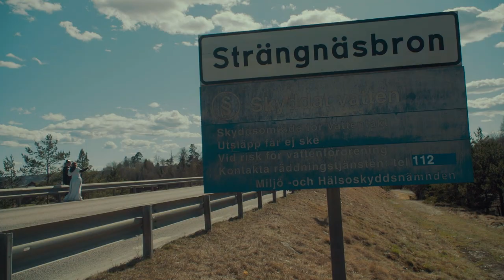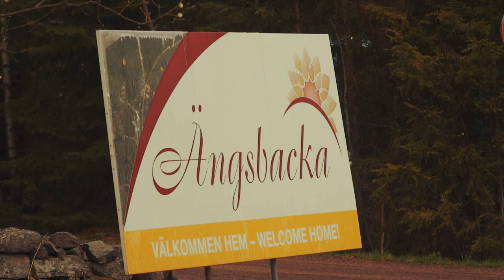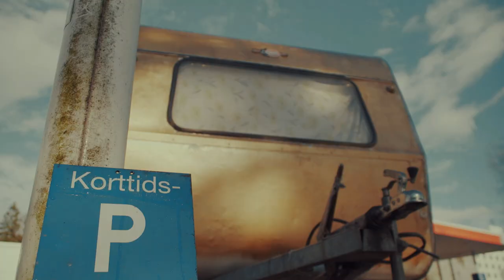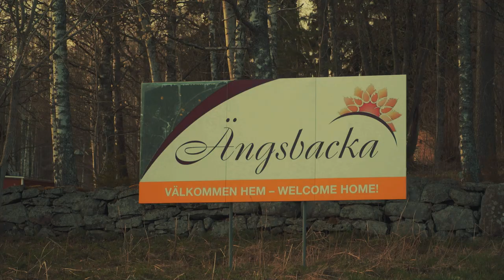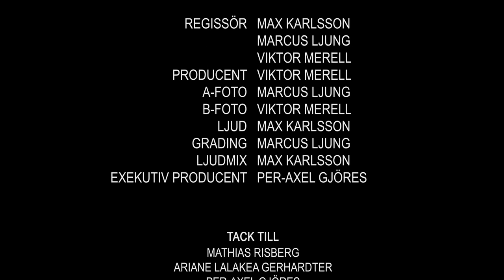Caravan Dreaming - (Official Documentary)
Caravan Dreaming is about Mathias and Ariane, two hitchhikers in a polyamorous relationship. The documentary follows the couple as they hitchhike with a golden caravan through Sweden. During their journey, problems with their relationship surfaces. What Ariane wants is the only thing Mathias doesn’t want. Monogamy.

A documentary film made by Max Karlsson, Marcus Ljung & Viktor Merell